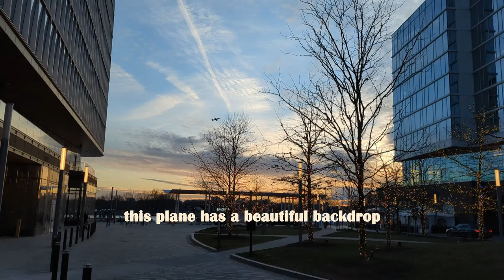We tried Chinese Kung Fu Tea in the US. Was it authentic??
Planes, Trains, and Boats - And a special nut warmer that warmed our hearts❤️

buckle up, kids:
We went to ESP Tea & Coffee and ordered Kung Fu Cha/Tea. My Chinese husband had some thoughts about how it compares to Kung Fu Cha in China.

We took the water taxi from the Wharf DC to Alexandria, VA and walked around during a Saint Patrick's Day festival that we stumbled upon

Other topics in this video:
It's always sunny in philadelphia, x-files, eggs, flintstones vitamins, the alexandria torpedo factory, ramen, titanic, bonfires, and the romance of the three kingdoms. Good times.